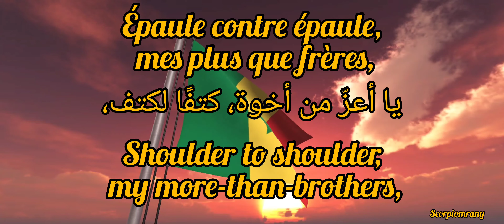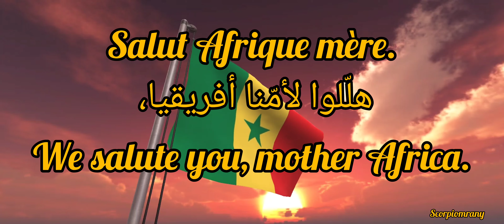كلمات النشيد الوطني السنغالي 🇸🇳 Paroles de l'Hymne National du Sénégal en FR, AR & EN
النشيد الوطني السينغالي
Hymne National Sénégalais
"Le Lion Rouge"
National Anthem of Senegal
The Red Lion"

Pincez tous vos koras, frappez les balafons.
Le lion rouge a rugi.
Le dompteur de la brousse
D'un bond s'est élancé,
Dissipant les ténèbres.
Soleil sur nos terreurs, soleil sur notre espoir.
Debout, frères, voici l'Afrique rassemblée

Fibres de mon cœur vert.
Épaule contre épaule, mes plus que frères,
O Sénégalais, debout !
Unissons la mer et les sources, unissons la steppe et la forêt !
Salut Afrique mère.

هيا جميعاً، انقروا كوراتكم واضربوا البالافونات
لقد زأر الأسد الأحمر.
المُروض من السافاناه
قد قفز للأمام
وشتت الظلام.
أشرقوا على خوفنا، وأشرقوا على الأمل.
قفوا، أخوتي، فقد تجمعت أفريقيا.

يا نسيج قلبي الأخضر،
يا أعز من أخوة، كتفًا لكتف،
أيها السنغاليون، انهضوا!

انضموا للبحر وللينابيع،
انضموا للسهول وللغابات. هللوا لأمّنا أفريقيا، هللوا لأمّنا أفريقيا.

Everybody, strum your koras, beat your balafons
The Red Lion has roared.
The tamer of the bushland,
Has leapt forth in a single bound,
Dispelling the darkness.
Sun upon our fears, Sun upon our hopes.
Rise, brothers, for Africa has united.

Fibers of my green heart.
Shoulder to shoulder, my more-than-brothers,
Senegalese people, rise!
Let’s unite seas and rivers, let’s unite steppes and forests!
We salute you, mother Africa.